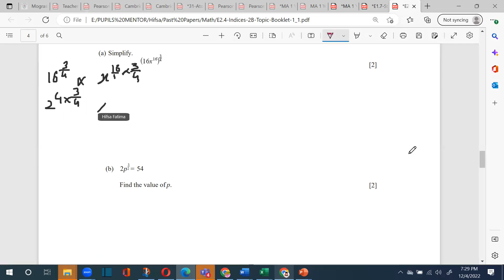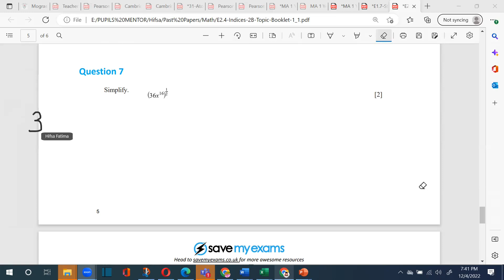Solving Past Papers: INDICES